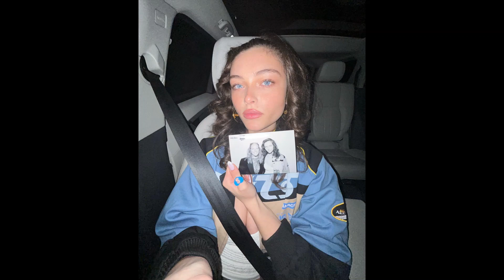Real Beauty 34 13+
I'll give you a few of their names that I've haven't mentioned on my channel yet. Katie Douglas, Keana Lyn Bastidas, Sydney Melman and Madelyn Cline.